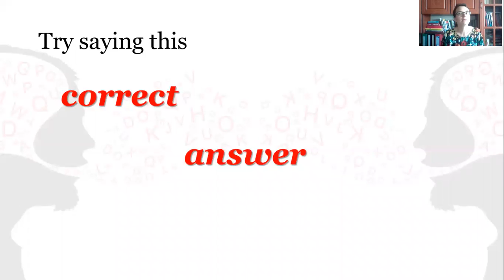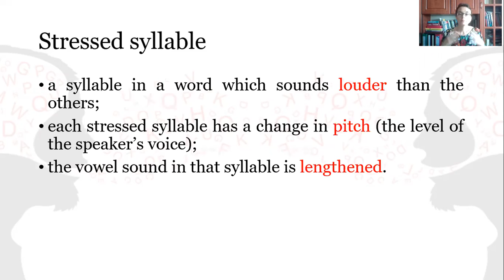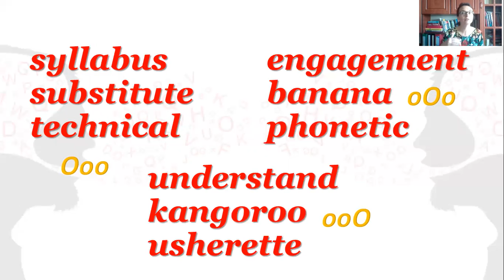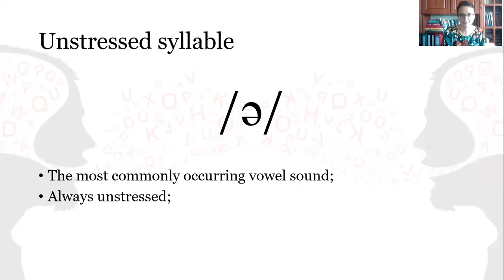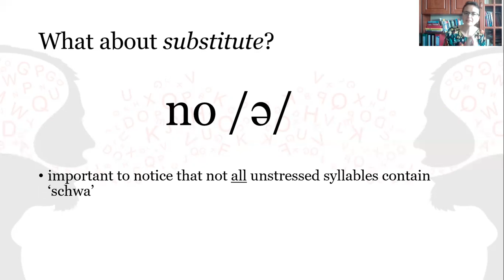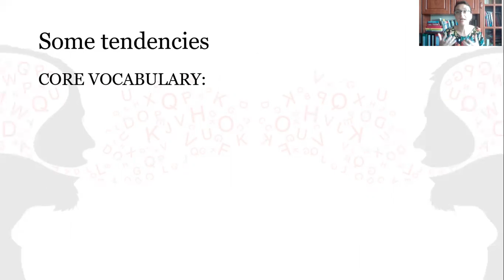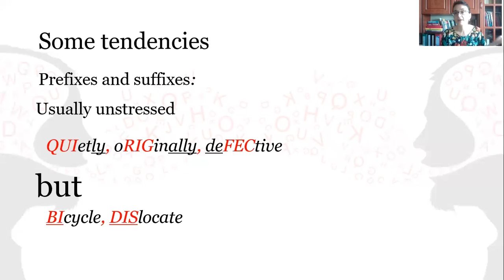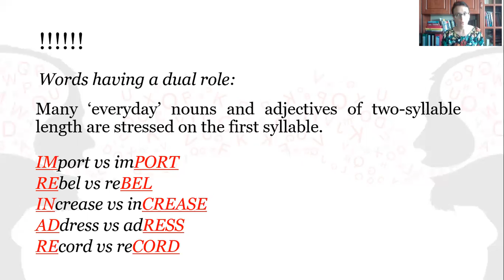Word Stress in English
The video define what stress means and offers some tendencies in determining the stress in tow-syllable words.